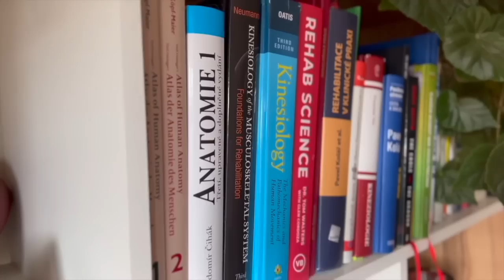KOLIK CVIKŮ NA PARTII?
Za 7€ (Jedno menu v mekáči měsíčně) edukativní obsah (teoretický i praktický) co obohatí nejenom váš trénink ale i to jak pracujete s vlastním tělem. Víc informací, věci vysvětlené více do hloubky či tréninkové plány na HeroHero!

*Nově i video kurz základů anatomie!*

Edit, kamera, střih: Jakub Štěpánek
Fitko: Prima ve Varech